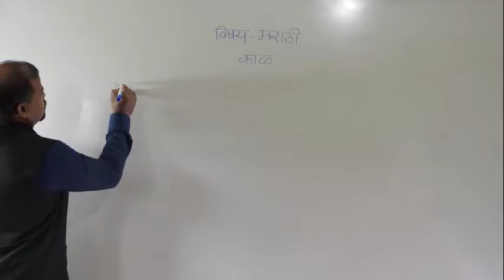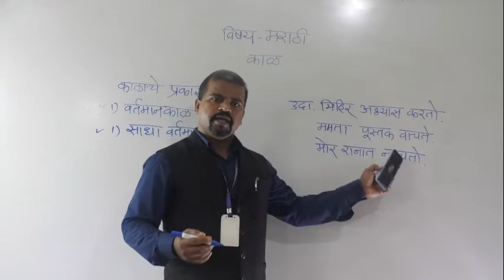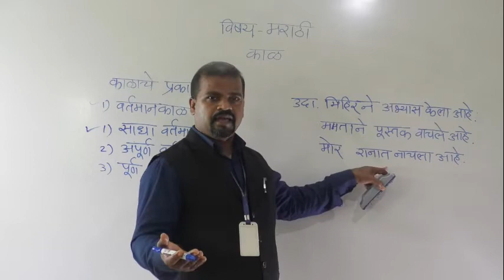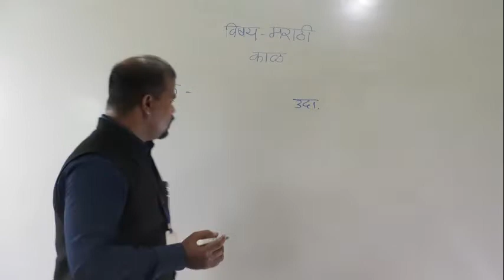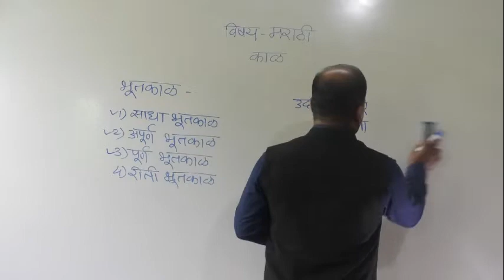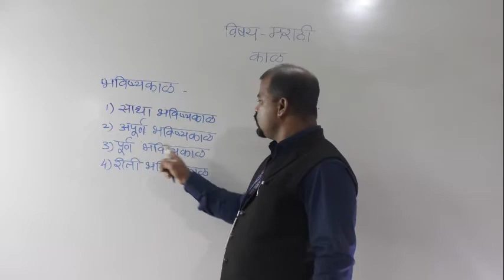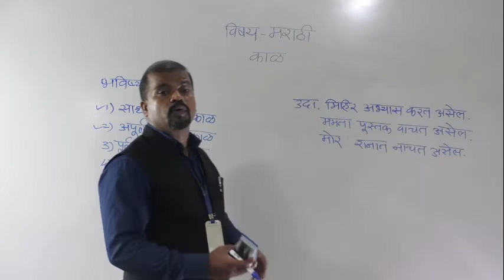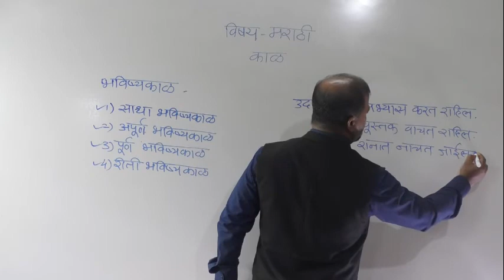IX Marathi KAAL